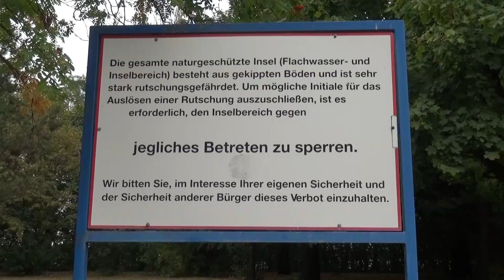Niemtscher Bucht nach Rutschung gesperrt - LAUSITZWELLE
Nach der Rutschung im Senftenberger See ist die Niemtscher Bucht gesperrt worden. Der Bereich im westlichen See wurde mit einer zusätzlichen Bojenkette gekennzeichnet, informiert die Lausitzer und Mitteldeutsche Bergbauverwaltungsgesellschaft. Hinweisschilder gibt es zudem im Strandbereich. Weitere Sperrungen wurden nicht angeordnet, so die LMBV. Die Wasserschutzpolizei sowie Sachverständige werden in den nächsten Tagen verstärkt Kontrollen durchführen. Die Untersuchungen zu den Ursachen laufen derzeit noch. Um das Ausmaß einordnen zu können müssten nun Luftaufnahmen und Lotungen durchgeführt werden, erklärt Sprecherin Stefanie Klein. Am Donnerstag war es zu einer Rutschung auf der ungesicherten und daher gesperrten Insel im Senftenberger See gekommen. Verletzt wurde niemand. In diesem Zusammenhang weist die LMBV noch einmal daraufhin, dass ausgewiesene Sperrbereiche nicht betreten werden dürfen. (red/jw)